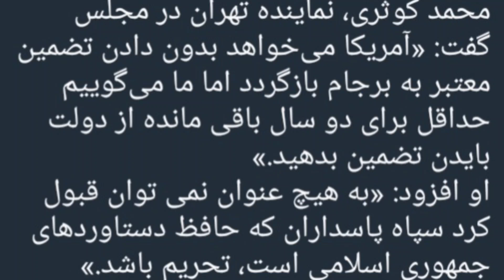زندگی ایرانیان و برجام گروگان زوال عقل خامنه ای و بایدن